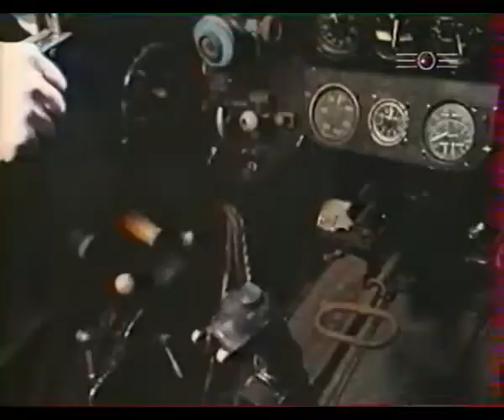Roland de la Poype, pilote du Régiment de chasse Normandie-Niémen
et présente son appareil Yak avec toutes ses particularités techniques.
Roland de la Poype, a fait toutes les campagnes de Normandie-Niémen et s'est couvert de gloire sur le front russe.